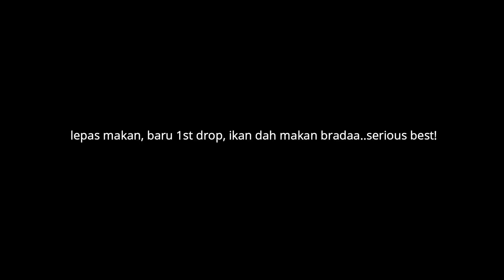JIGGING DI TUKUN PENAGA FT YouTubers Malaya (Chai Fishing, Sisek Malaya&Abiang Fishing)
Episod kali ni aku dapat join komplot youtubers jigging di Tukun Penaga. Ada Chai Fishing, Sisek Malaya dan Abiang Fishing serta Apex dan Abg Shaiful. Trip fun dan riuh rendah ni memang best gila! Banyak spesis jugak yang dapat dinaikkan. Ayuh! sediakan pop corn dan tonton video santai ni bradaaa.

SETUP:-
🎣 Ultralight
Rod : Abu Garcia Veritas 2-6lb
Reel : Daiwa Finnese LT1000
Line : KN Halus 4lb
Lure : Jig 30g
Assist Hook : Boron Tackle (Very Recomended)
📷 ACTION CAMERA:
GoPro Hero 8